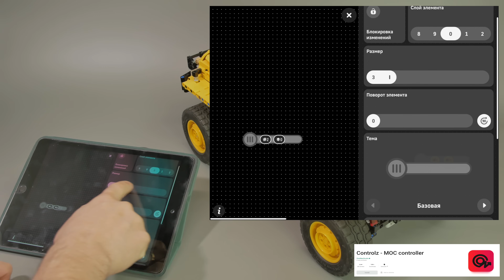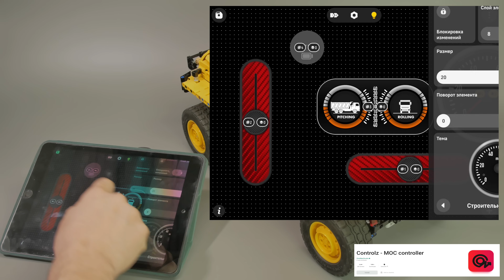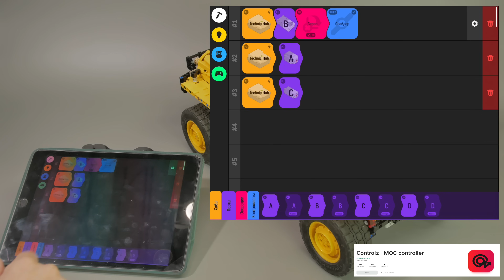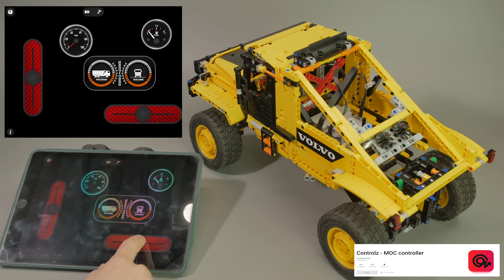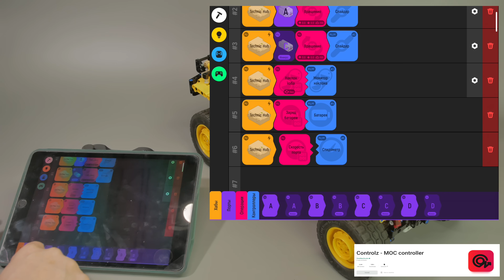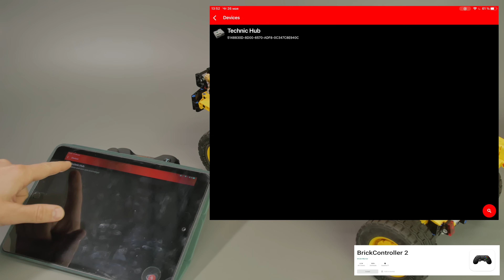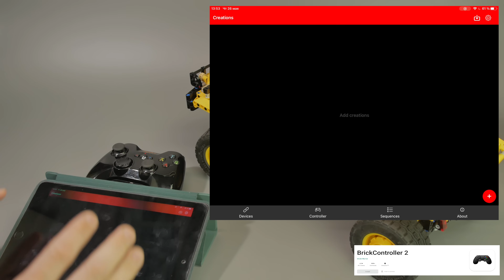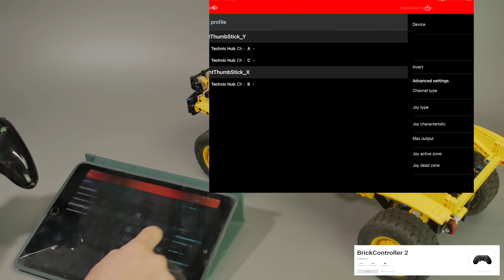Новые приложения для LEGO Technic. Настройка Controlz и Brickcontroller2. Gamepad, Buwizz, Control+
🇬🇧 You can buy detailed PDF instruction of model here with PayPal

Привет, в настоящем видео покажу как настроить лучшие на мой взгляд приложения Controlz и Brickcontroller2для управления самоделками (и наборами)  LEGO Technic через Control+, Buwizz, Sbrick в том числе с помощью  геймпада и других контроллеров совместимых с гаджетами.

Инструкция для сборки модели из 42114 и одного кардана

Модель геймпада PXN 6603 MFI (версия для apple) куплен на aliexpress

Модель трансформер: раллийный грузовик DAKAR или облегченный грузовик для Триала! Меняй трансмиссию и колеса, соревнуйся с 42129 Zetros!
Полный привод: передний мост L мотор, задний - ХЛ мотор Control+. Моторы НЕ соединены валом друг с другом.
Рулевая система:  большой угловой мотор Control+
Подвеска: неразрезные качающиеся мосты с торсионной системой
Трансмиссия 16:16 - 12:28 - 8:24.   Передачу 16:16 можно заменить на 12:20 или 20:12
Кабина и грузовая платформа - съемные модули.
Модель собрана из 1-го кардана и набора LEGO Technic 42114 Volvo 6x6 A60h

Проект реализуется при поддержке компании LEGO.